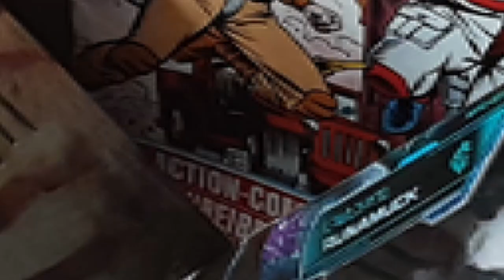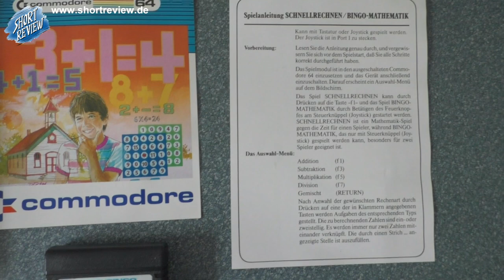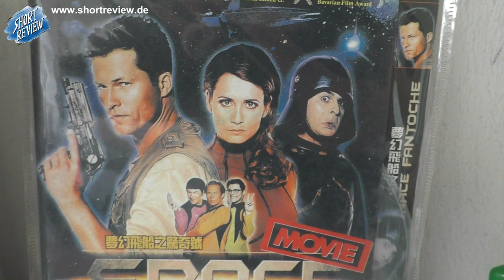Er ist zurück ... Mr. Mystery! ... Surprise Paket mit Toys Games Movies ??? also ein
UNBOXING Zeit.
Ich hab unerwartet Post von MR. MYSTERY bekommen mit ??? Eigentlich weiß ich nicht was drin ist, also ein MYSTERY Paket. Ich bin gespannt und packe ich nun mit Euch aus. ...

SHORTREVIEW